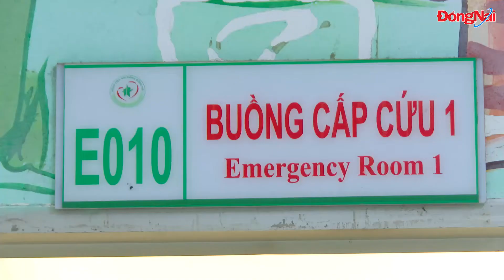Lo ngại dịch chồng dịch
Mùa mưa đến, nhiều loại bệnh truyền nhiễm như hô hấp, tay chân miệng, sốt xuất huyết tăng cao cùng lúc khiến nhiều bệnh viện quá tải, kín giường bệnh. Phụ huynh lo lắng, còn các bác sĩ cũng áp lực và lo ngại nguy cơ dịch chồng dịch.